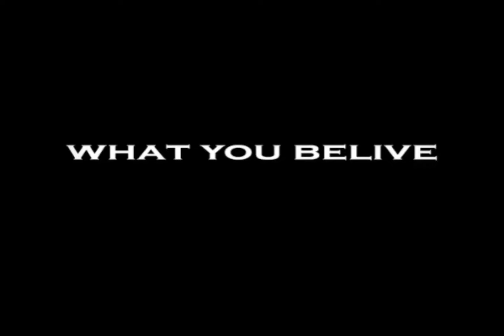DRAFT BOOK AD I NEVER DID GET DONE